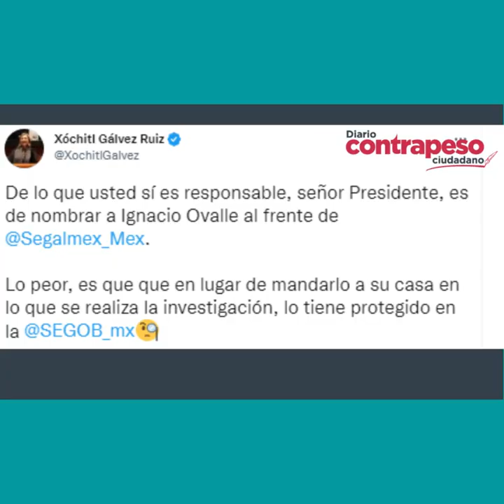Morena presenta a Delfina Gómez como precandidata única para la gubernatura de Edomex